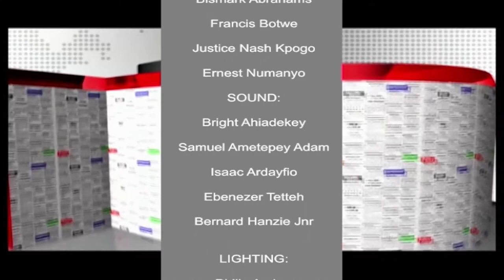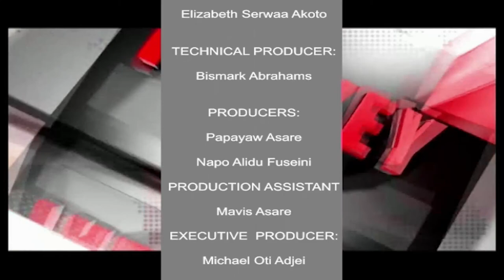[Full] The Key Points - 28-O8-2021